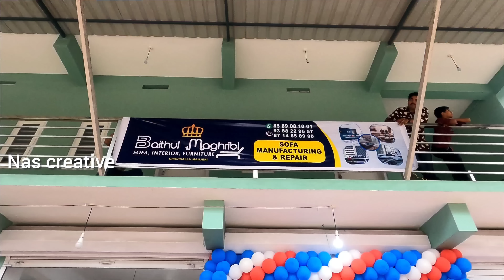Noore ajmeer valiyudheen faisy vazhakkad | നൂറേ അജ്മീർ വലിയുദ്ധീൻ ഫൈസി വാഴക്കാട് | Nas creative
Noore ajmeer valiyudheen faizy vazhakkad
നൂറേ അജ്മീർ വലിയുദ്ധീൻ ഫൈസി വാഴക്കാട്
Nas creative
arivin nilave